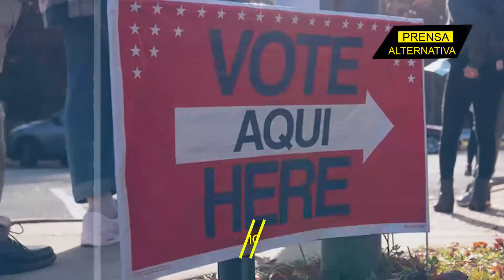"Con uds no pasa nada"! AMLO minimiza sus amenazas!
¡AMLO ningunea a los republicanos! ¡Son la nada!

Director General: Juan José del Castillo - El Jota
Jefe de Prensa: Enzo Anchante REV100001JP01
Jefe de Redacción: José María Salazar REV10001JR
Redactor: Frank Gil

Org
REF05JR3
L02
E02
sep2023PA